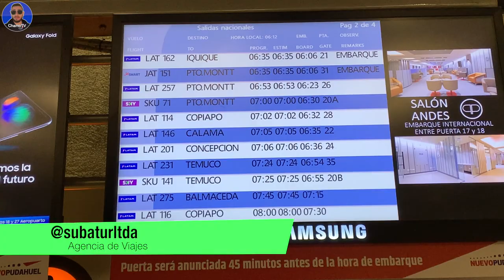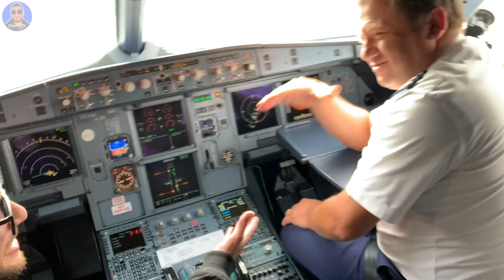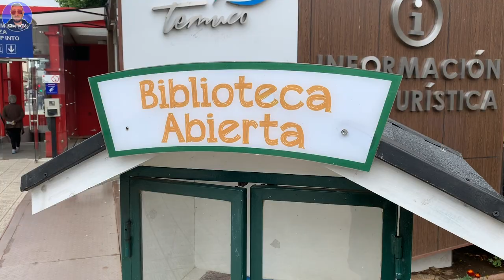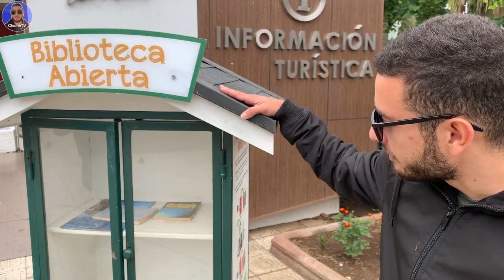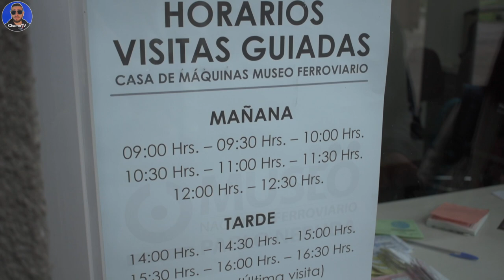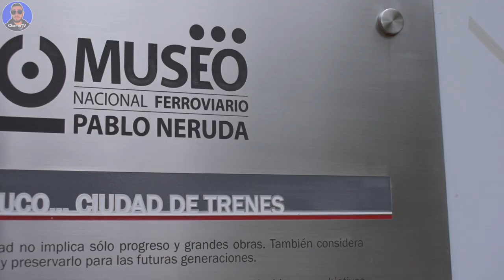Viaje a Temuco con un chamo en Chile 😎 | Conociendo un pais maravilloso ✈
Vive una experiencia única viajando por todo Chile, con este programa conocerás parte de ciudades encantadoras al mejor estilo criollo con el humor que caracteriza al latino.

Primera parte Temuco, 9na región La Araucania.

Visitas a la feria pinto, museo ferroviario, cerro ñielol, centro y plaza, comida típicas y disfrútala de su cultura ancestral.